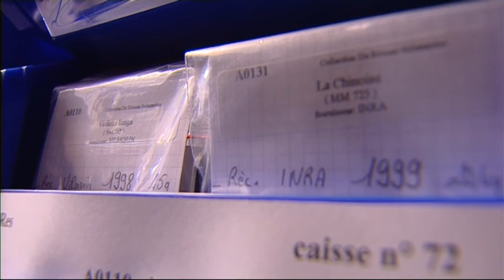2011 - Vidéo POTAGERES : Conservation et création de nouvelles variétés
Michel PITRAT - Généticien